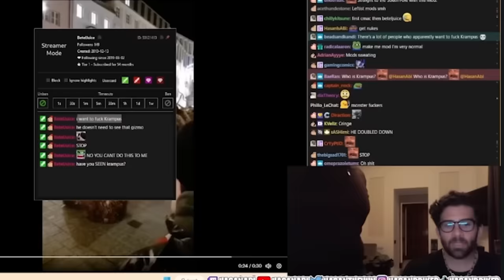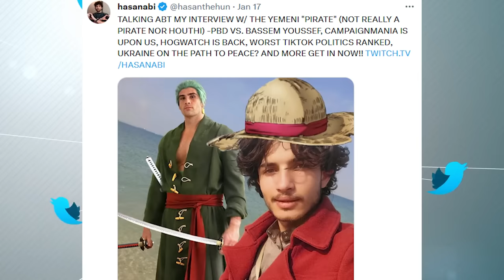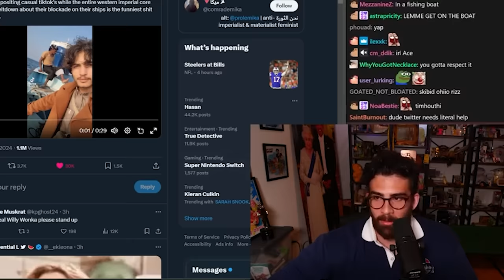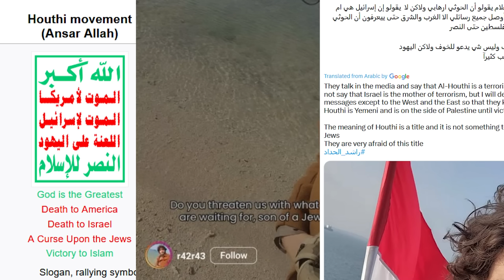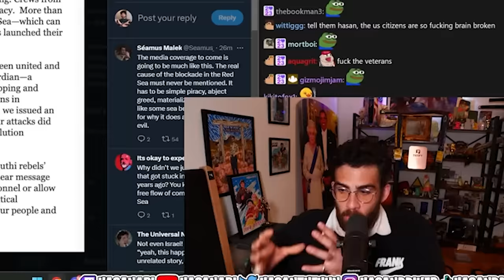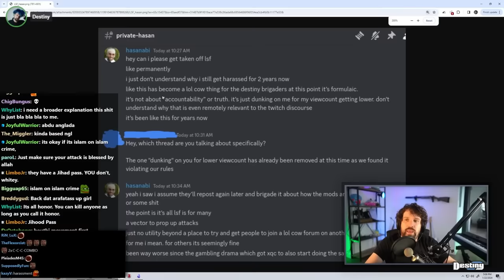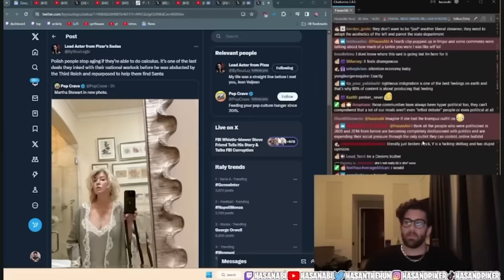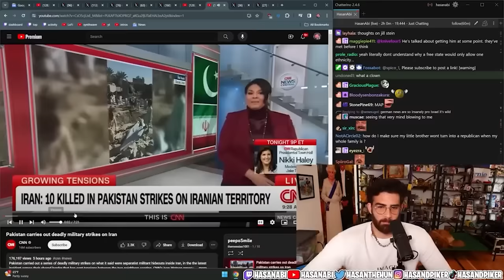Hasan Has Hit a New Low.. Even for Him💀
Hasan the worst political streamer has hit a new low. We are talking about a guy who screws up every major geopolitcal issue, from the United States to Israel. This time it's Yemen. He runs full on propaganda for a terror organization. I wish I was joking. The lolcow tails of Hasan continues.